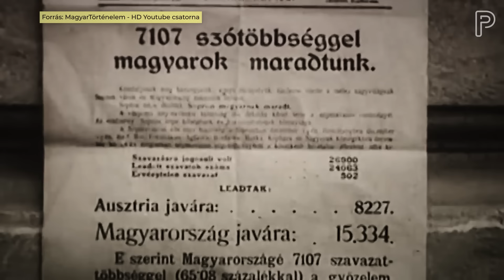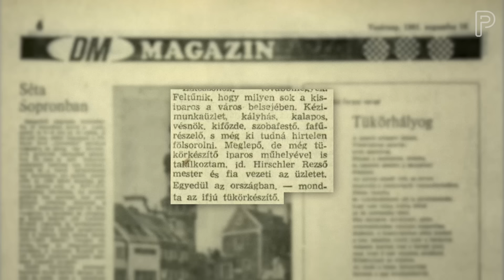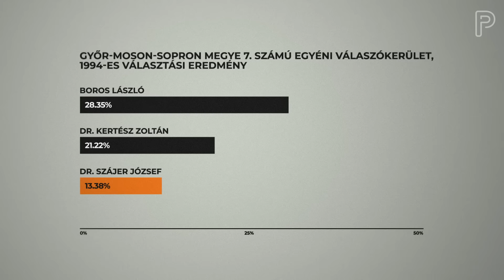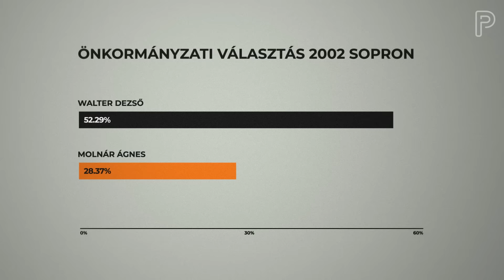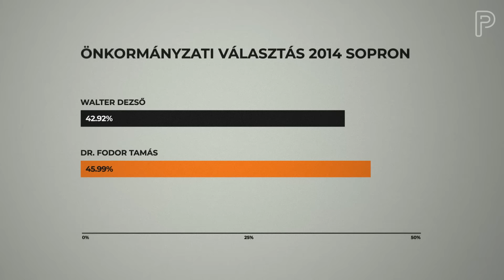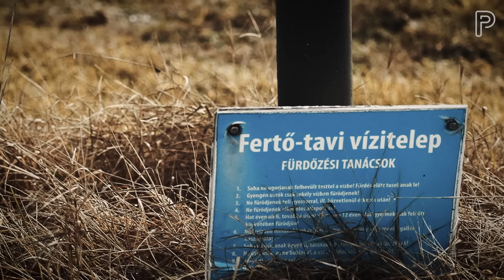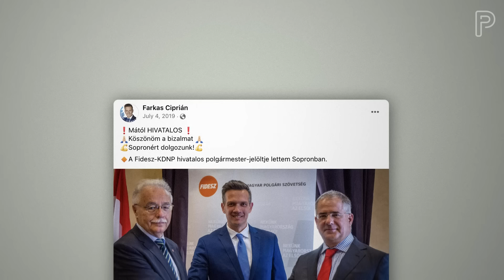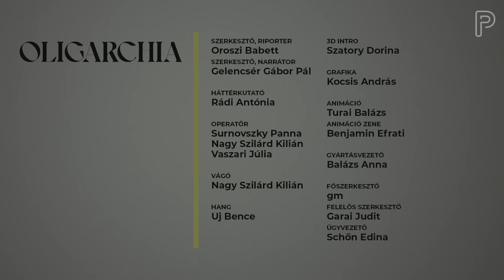Orbán ismeretlen erős embere: a soproni doktornő | Oligarchia, Sopron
Sopron Győr-Moson-Sopron megye 4. számú választókörzetének központja. Innen indult Szájer József, ma a legfontosabb helyi politikus a háttérben tevékenykedő Dr. Molnár Ágnes. A város régóta fideszes vezetésű, és jelenleg is erősnek tűnik a kormánypárt a térségben. Oligarchák nem tűnnek fel gyakran a körzetben, de a Fertő-tavi beruházás körüli botránynak nemzetközi szinten is híre ment.

Animáció: Turai Balázs
Zene: Benjamin Efrati

Egyszeri vagy rendszeres banki átutalással is segíthetsz! Ehhez a legfontosabb adatok:
Név:
Partizán Alapítvány
Számlaszám:
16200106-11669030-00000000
Közlemény:
Támogatás
Ha külföldről utalnál, nemzetközi számlaszámunk (IBAN - International Bank Account Number):
BIC/SWIFT-kód:
HBWEHUHB